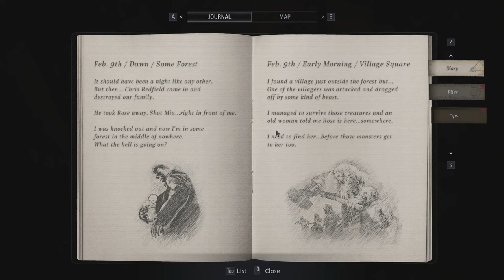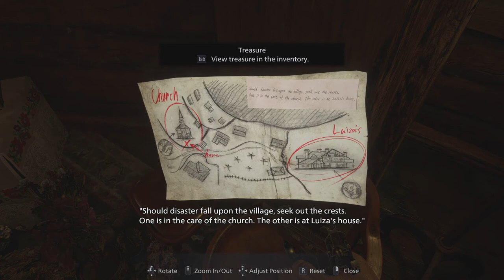Resident Evil: Village Part 2 No commentary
Part 2 of the new series of Resident Evil, Resident Evil: Village.
I have planned to do this series until the end of the game.